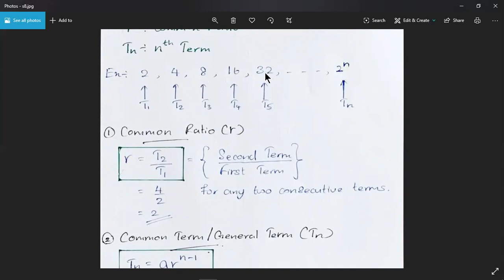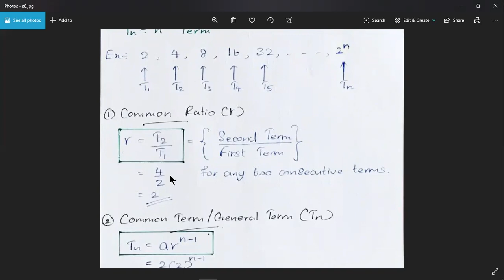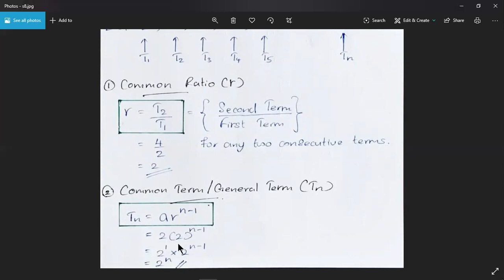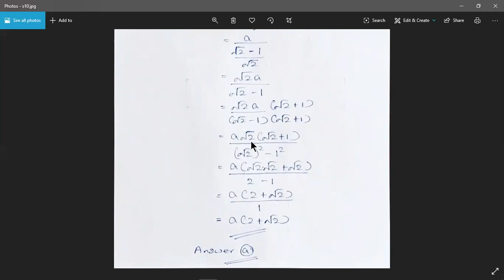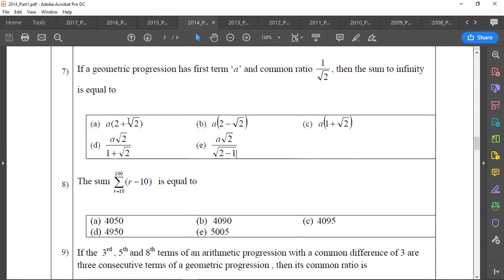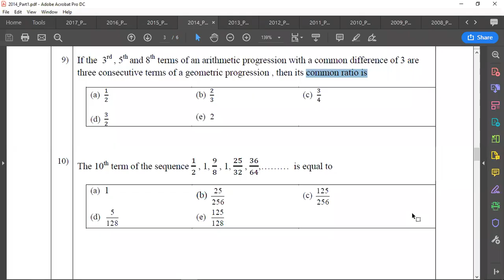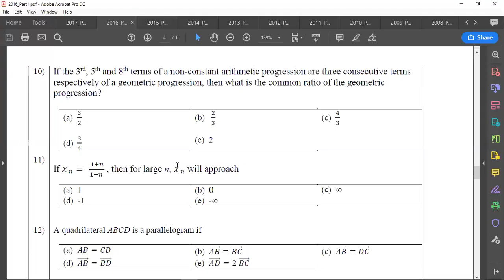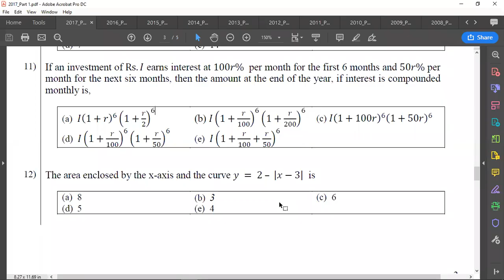Lesson 2-Series-Part 3-Geometric Progressions